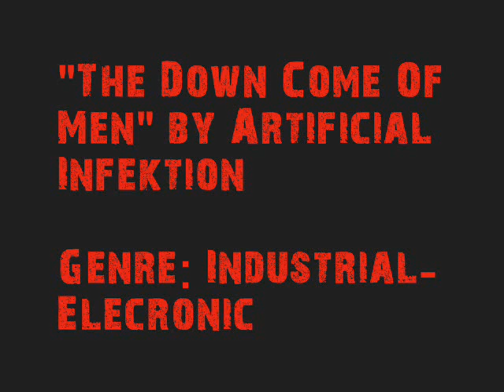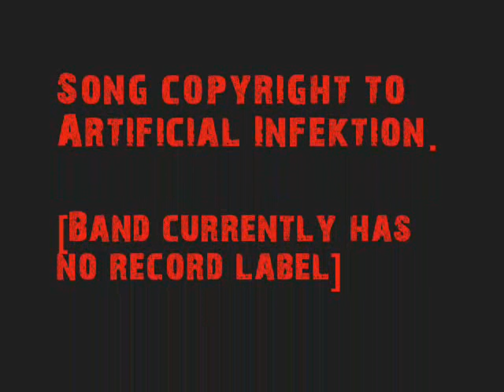"The Down Come of Men" by Artificial Infektion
[Contains slightly explicit lyrics]

Song name: The Down Come of Men
Artist: Artificial Infektion
Genre: Industrial-Electric

Song copyright to Artificial Infektion.